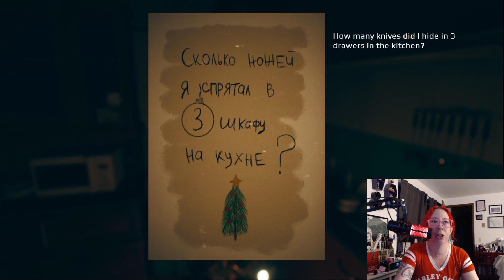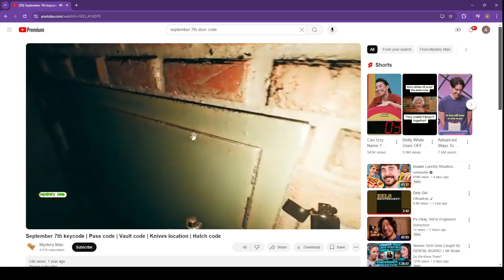The Rest of September 7tth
It took two tries and this video Mysteryman to finish the last 30 minutes of this game